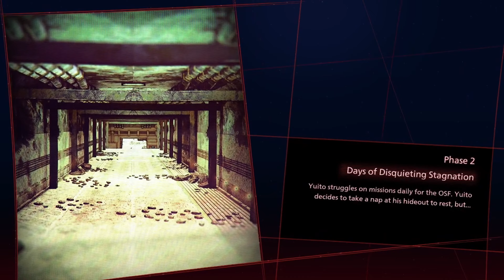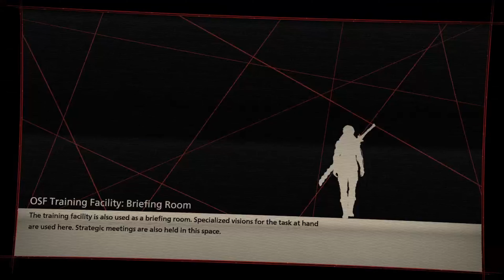who doesnt love bonding with friends?-scarlet nexus part 3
hey everyone yuito decided to bond with his childhood friend and the girl who looks like the girl that saved him when he was a child. what a wonderful thing.